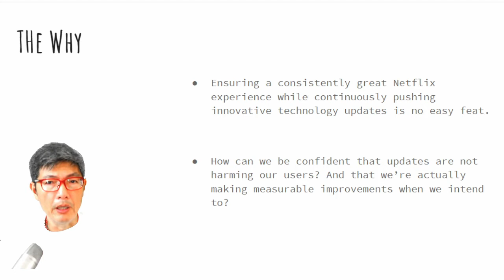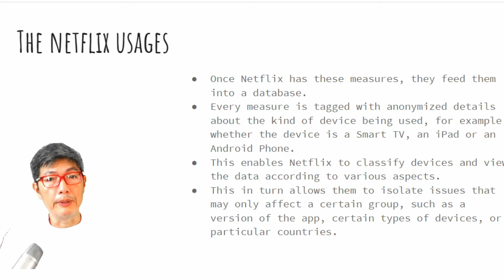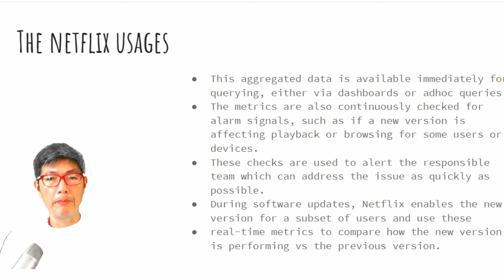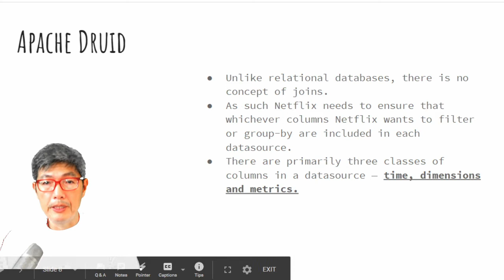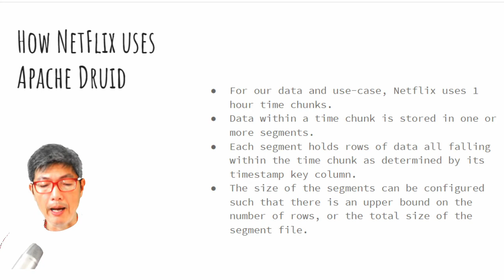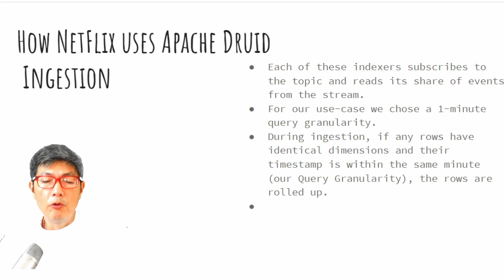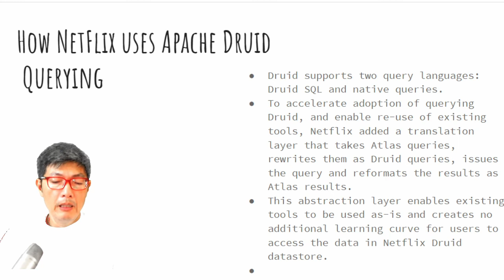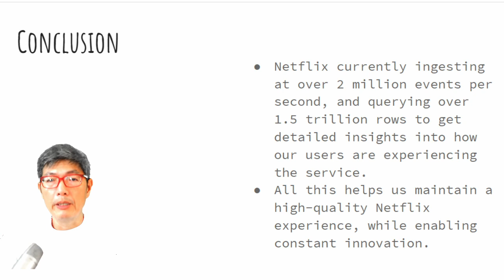Netflix and Apache Druid